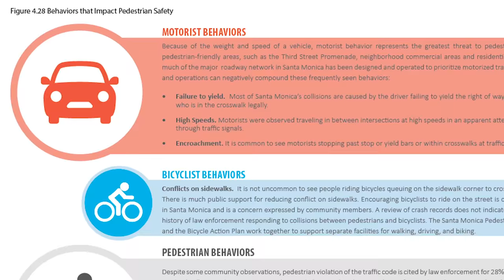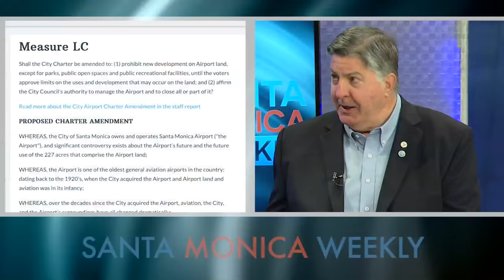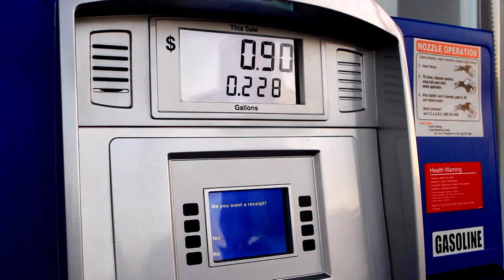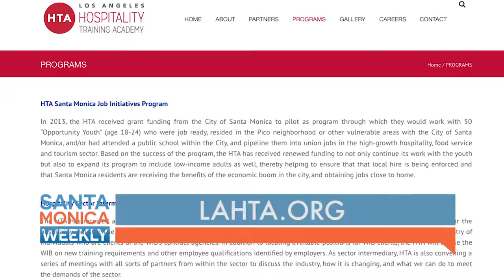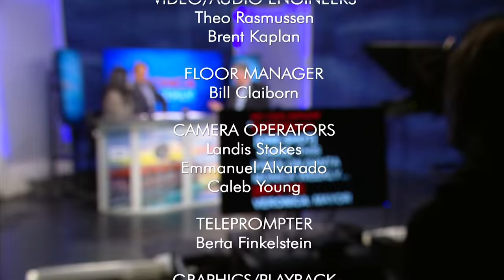Santa Monica Weekly Episode 24 11/23/15